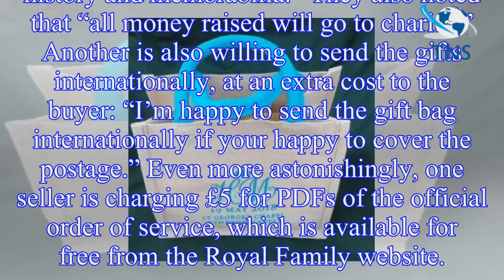Royal Wedding: Guests selling official royal goody bags for HUNDREDS of pounds on eBay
A lucky 1,200 members of the public were invited to the wedding of Prince Harry and Meghan Markle on Saturday (19 May) and each received a goody bag full of memorabilia from the big day.